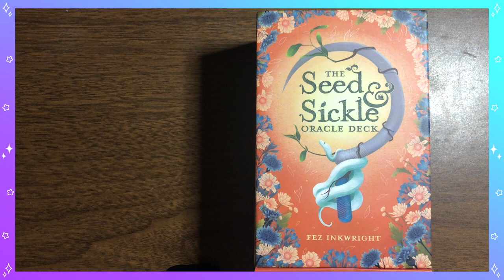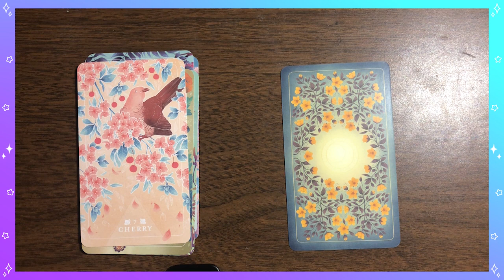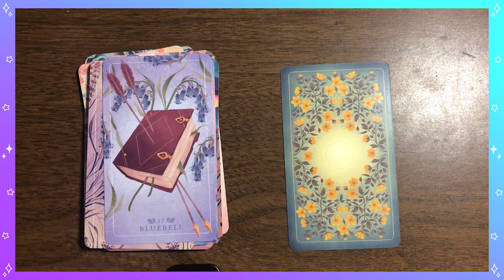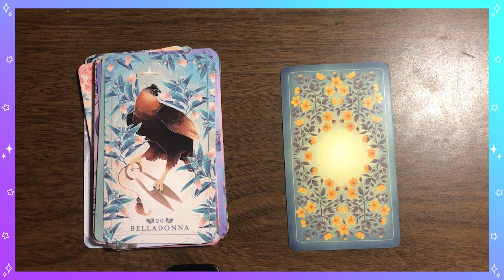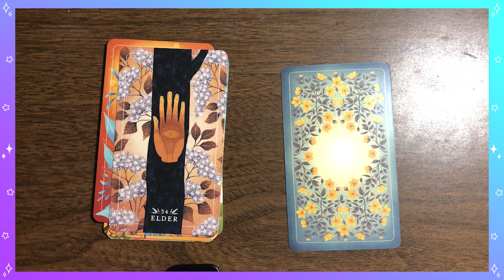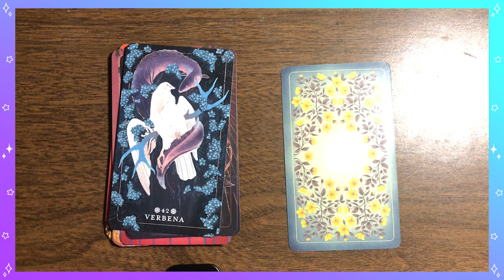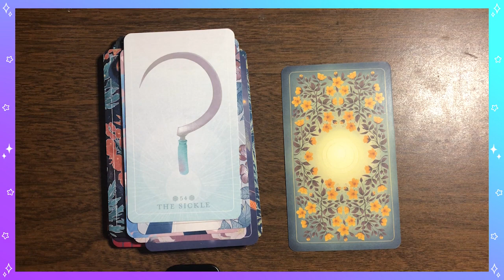Seed and Sickle Oracle Deck Flipthrough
Reach the artist here:

Notes: Fez, congratulations on your fucking SICK name.

CREDITS

Custom Graphics by Emma / StarVSDesigns

Portrait Graphic by immabunni